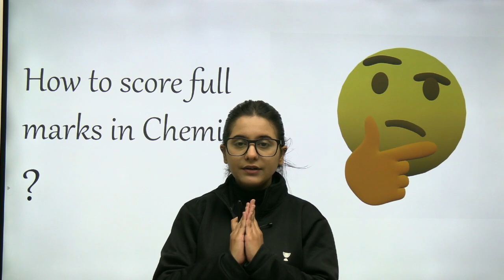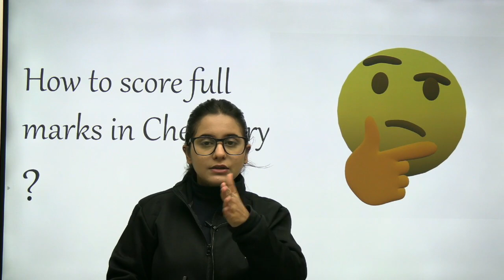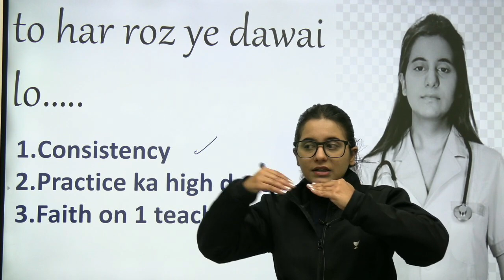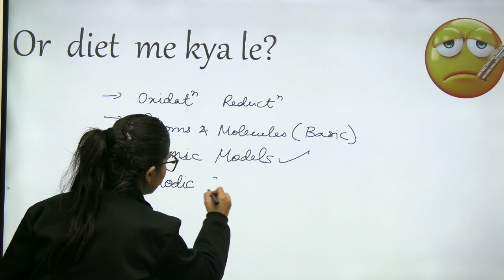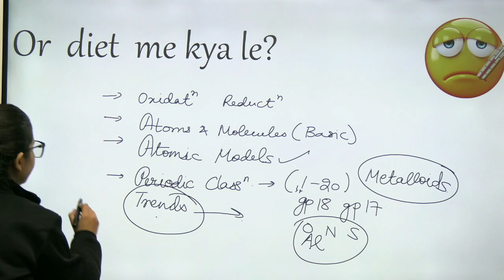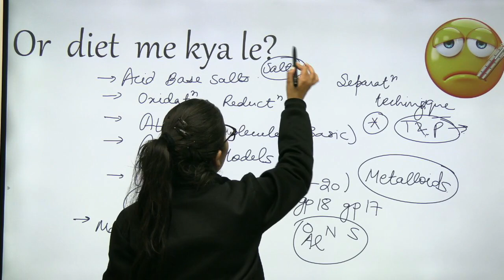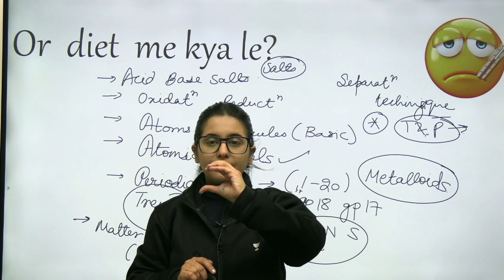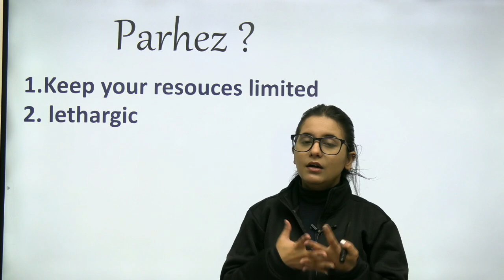How to Score 100/100 in NDA Chemistry 🧪 ?